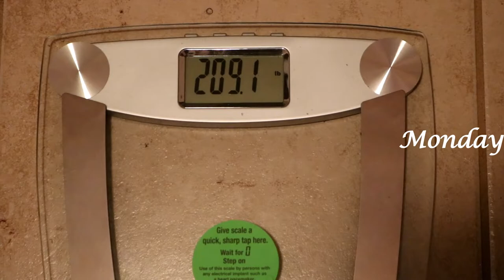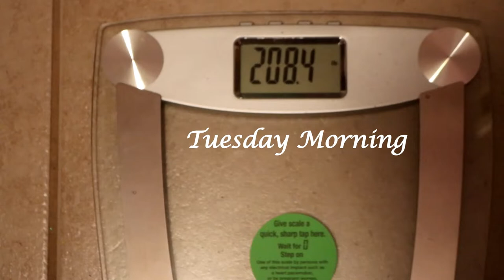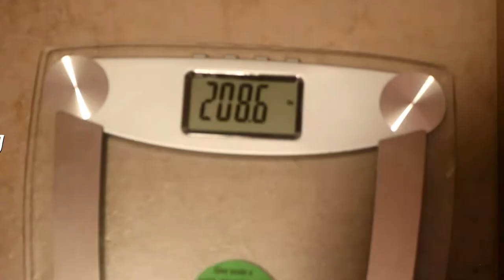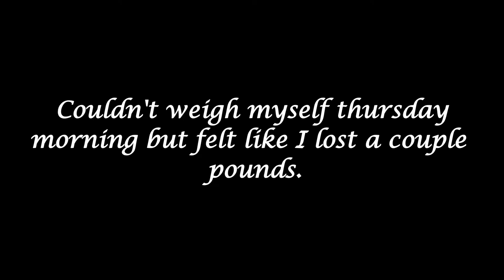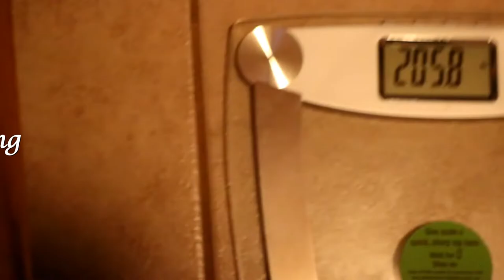Week 5 : Weight Loss Transformation (Lost 4lbs In One Week)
Week 5 down!! Almost to the halfway mark!!